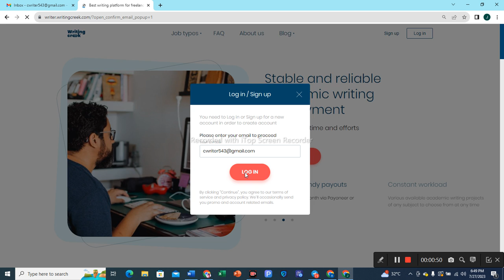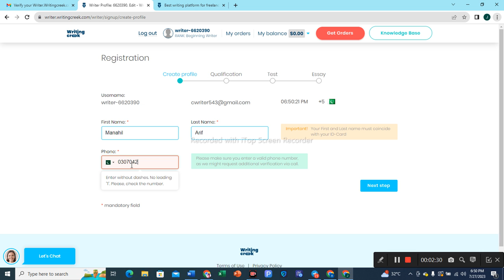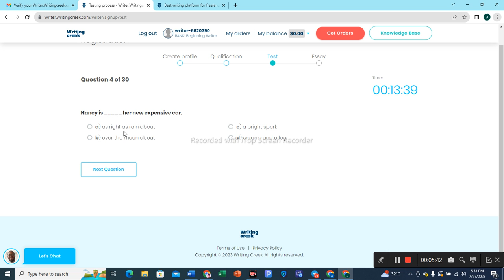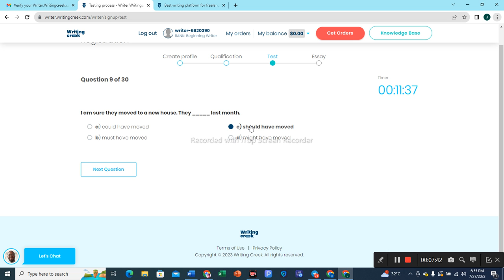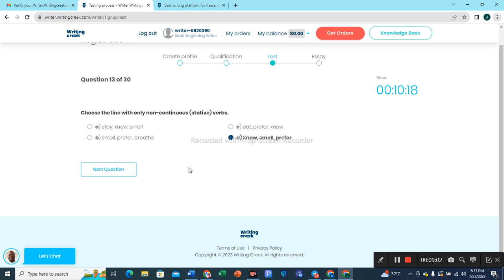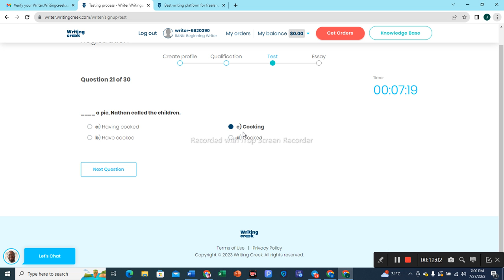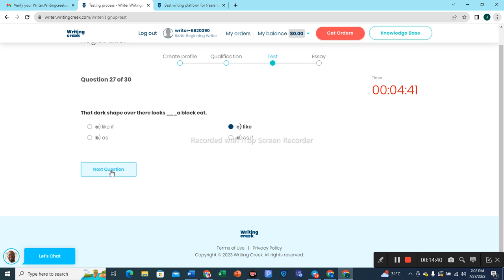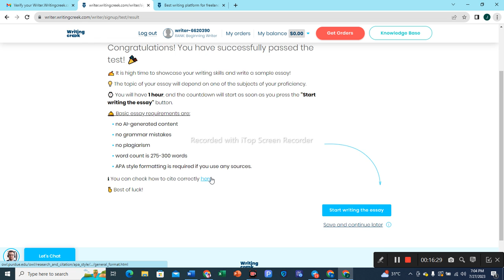Writingcreek English Test Answers |Online Earning in Pakistan | How to Make Money Online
📝 Unlock Your Online Earning Potential
🎥 Welcome to iTech World, your go-to destination for mastering the art of essay writing! 📝✨ If you're gearing up to ace the Writingcreek Language test, you're in the right place.
 I'm Muhammad Zahid Saeed. In this video, we'll solve new MCQs of writingcreek language test in Live DEMO. I'll teach you how to pass Writingcreek test with 100% accuracy and create an account for online earning. This is the best online typing job. After watching this video, you will be able to create your account on writing creek website to make money online.

⛔️Your Covered Topics & Queries:
Writingcreek English Test Answers
 How to Pass Writingcreek English Test
Online Earning in Pakistan
writing creek test answers
How to Make Money Online
how to pass writing creek test
Online content writing job from home
How to create account on writingcreek.com
What is the best essay writing website to earn money online
How can we make money online in 2024
essay writing
Best online writing job without investment
freelance writing jobs
writing creek real or fake
Best essay writing job online
Best essay writing service
Online assignment writing job
Content writing job in Pakistan
How to write an essay
Online earning
Online earning by students
Best online typing job
writing creek english grammar test kesy pass krty hen
Online Earning in Pakistan Without Investment for Student
earn money online
earn money
online earning
earning app
Content writing
blog writing
Rewrite Content
Article writing
ebook writing
essay writing
writing jobs
freelance writing
part time remote jobs 2024
Real Earning
Online Jobs
Assignment writing jobs
blog posting
remote jobs no experience
online teaching
Punctuation marks in English grammar
English Lessons
English punctuation
Tenses
Verb
adjective
adverb
clause
phrase
sentence
grammar rules

You can ask in the comment section if you have any question.